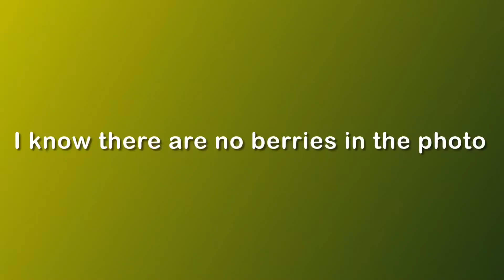Inspired by Holly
Todays inspiration is Holly. Love doing this one. X x ❤️❤️❤️